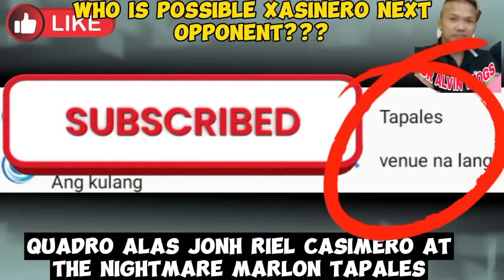OMG! CASIMERO TAPALES SA JULY!!? LUIS NERY DISMAYADO SA PANGGIGIPIT NG KAMPO NI INOUE!! ALAS PAHAYAG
DR ALVIN